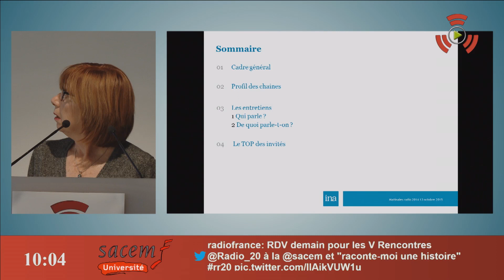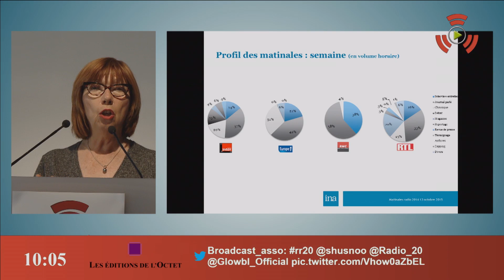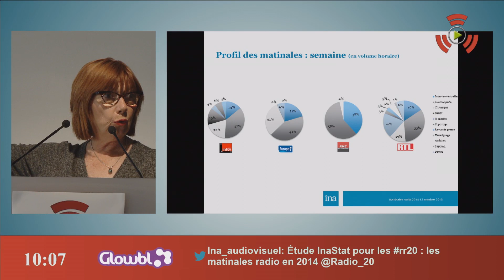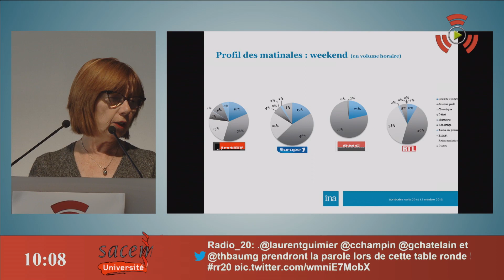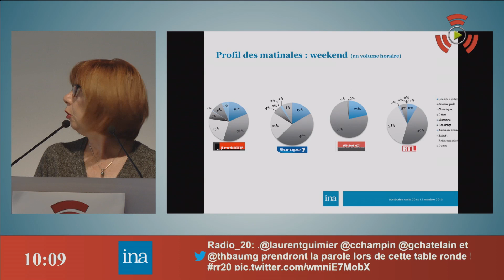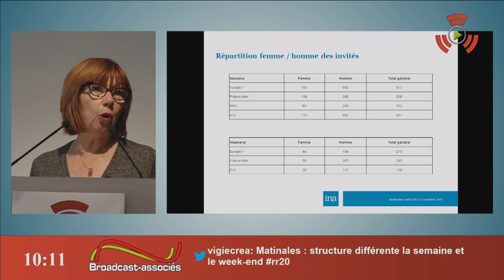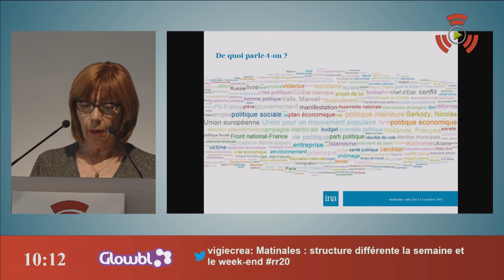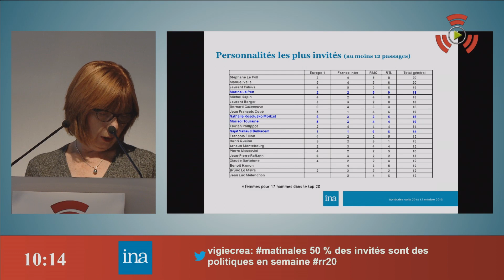Etude qualitative trimestrielle / Matinales radio en France (INA) @ V rencontres Radio 2.0 2015